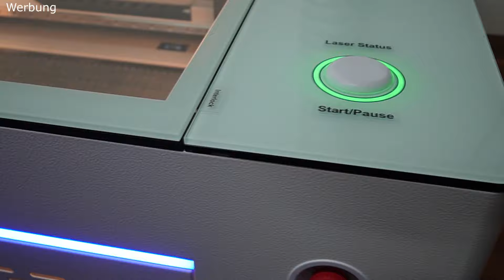OMTech Polar 50 Watt CO2 - ein Laser auf einem anderen Level - Unboxing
Der OMTech Polar Desktop Laser ist ein Out of the Box Gerät welches wirklich Freude bereitet, mit Features wie Integrierter Wasserkühlung und Autofocus lässt er andere Geräte alt aussehen.

Sprungmarken:
00:00 Start
00:41 Intro
00:49 Unboxing
04:57 Inbetriebnahme
09:09 Impressionen
12:11 Fazit

Werbung
🔝 Meine Drucker Empfehlungen:
🔝 Meine Zubehör Empfehlungen:
3DLAC Sprühkleber
🎬Mein Equipment:
📹 Mein Kamera
🎥 Meine 2. Kamera
💡Mein Videolicht
🛒 Amazon Wunschliste

Hinweis: Dieses Video stellt meine persönliche Meinung da, ich habe kein Geld bekommen, nur das Gerät wurde gestellt, daher ist es als Werbung gekennzeichnet. Die Produktlinks sind Affilliate Links, ich bekomme dafür eine kleine Provision, ohne dass der Preis des Produkts höher wird.